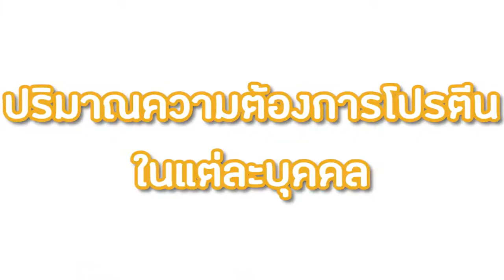มหากาพย์โปรตีน คนอยากผอม เพิ่มกล้ามต้องรู้ EP.12 [2/2]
มหากาพย์โปรตีน ตอนที่ 2 มาแล้วจ้า สำหรับใครที่ยังไม่ได้ดู ตอนที่ 1 สามารถกดดูได้ทางลิ้งนี้เลยค่ะ

ก่อนที่จะมีสุขภาพดีต้องมีความรู้ด้วยนะคะ วันนี้บิ๊วจะมาพูเรื่องโปรตีน สารอาหารสำคัญที่จำเป็นต่อร่างกาย เหมาะมากสำหรับคนที่อยากผอม อยากลดน้ำหนัก เพิ่มกล้ามเนื้อค่ะ

💎 สามารถติดตามบิ๊วเพิ่มเติมได้ทาง